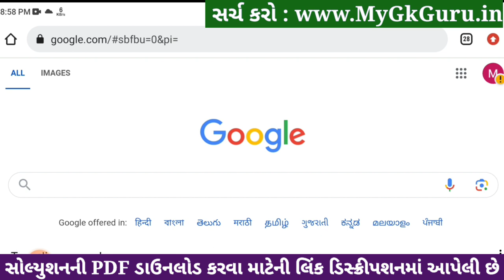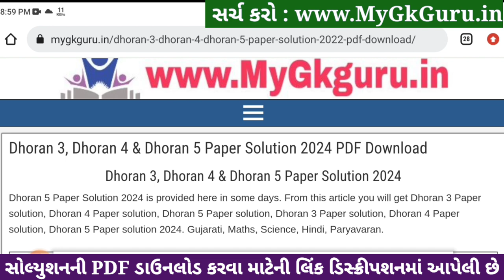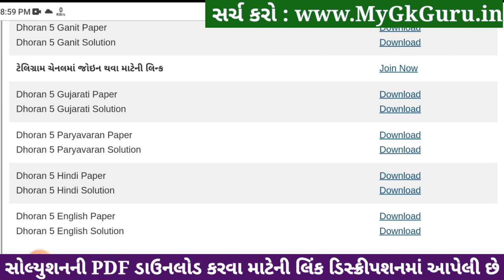Std 5 english paper solution 2024 40 marks, Dhoran 5 english paper solution 2024, std 5 english 2024